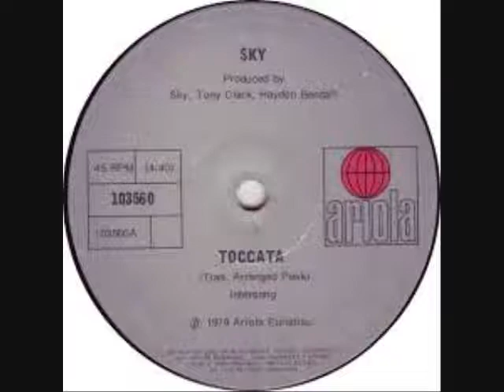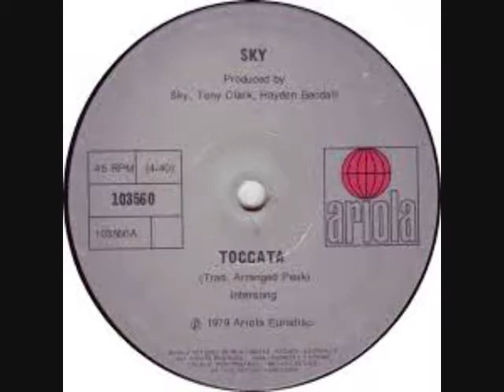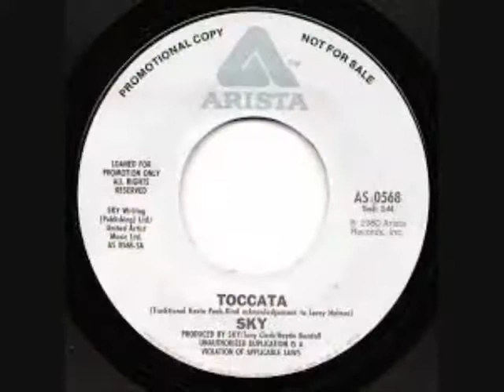Sky - Toccata No.5 First Week April 1980 UK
Sky - Toccata (Original Vinyl)(RadioSpeed) Got to No.5 in the first week of April 1980 in the United Kingdom. Uploaded by former Radio DJ John Magnetron.  And Going by the Guinness Book of Hit Single Records and the British Book of Hit Singles, which was compiled from information that was gathered by organizations such as the British Market Research Bureau, the New Music Weekly and Gallup. As well as falling back on the overlay of chart music seen on other Internet sites which reflects chart positions of music in the same periods. These Chart positions should, therefore, be the same as the BBC Chart positions as they were played at the time. But it should be noted that the said ‘book entries’ are found in these uploads and that chart positions from ’The Official Chart Company Internet site’ are not the same reflection although similar.  The importance of the Public Playing the original Vinyl on certain internet sites, are recognized and appreciated in certain professional fields such as Radio, as it helps program organizers check that the tracks that are now used  from Compact Disc, Mp3 Wav and Wma tracks of the same music, are, in fact, the definite article and not re-recordings or the same music played at a different speed. (RadioSpeed) in the UK was not a definite or purposeful difference, but was about 44,43 or 42 R.P.M caused by both, in different Radio Studios, cases of ’loss’ such as, Electrical, and Mechanical, heat resistance and, more so, drag from the Tone Arm. In Cases where a Record Deck had a variable speed, it is possible that the DJ’s made them turn that slightly bit slower so as, more often, over run, ‘News Time’ etc, as you could always fade the record out, but a DJ’s Nightmare is always being left with nothing to say, the minute before the hour. So a song played  now at (RadioSpeed) such as it was unpredictably during, for example, the 1970’s, the equable slower speed from the past, will bring back more memories than any old nostalgic tune that has somehow, now, speeded up. Of Course, The re-productive qualities of 45's through these sites are not good enough for professional use!